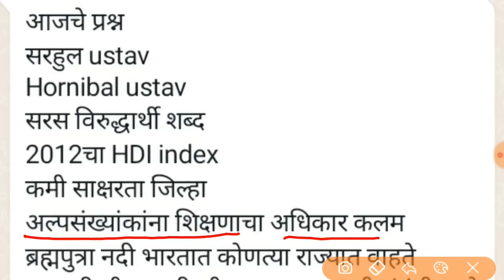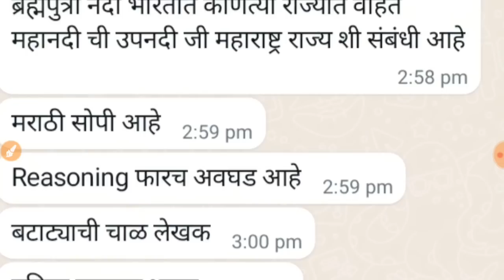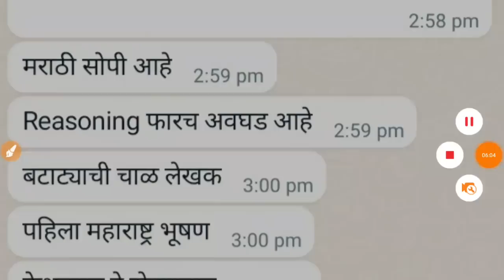MHADA Previous Question Paper | दुपारचे सत्र | 2 फेब्रुवारी 2022